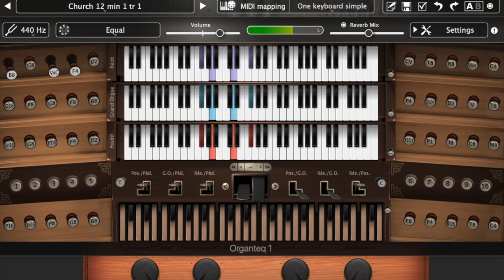From 12 Miniatures No 1 M Higgs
”The first piece From 12 Miniatures, "Lento," and in the key of D major, is a sort of "prelude" that begins quietly, but soon increases significantly in volume and animation, before returning to the calming mood of the opening”.  At least I tried to get it that way….